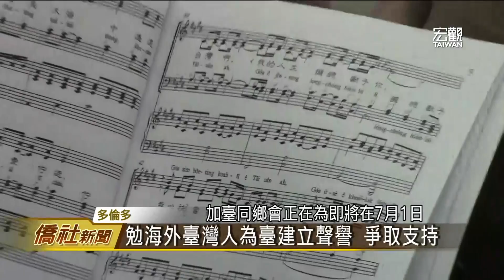巴拿馬斷交 多倫多臺僑齊聲支持臺灣—宏觀僑社新聞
來關心巴拿馬背棄與中華民國的百年邦誼，與中國大陸建交，多倫多台僑社團，對此感到遺憾和痛心。包括多倫多台灣商會、多倫多台灣人社團聯誼會、世界華人工商婦女企管協會，多倫多分會等各大社團，都同聲表明堅定支持自由民主台灣，今後僑胞將更加努力，在世界各個角落進行民間外交，讓各國看見和認同台灣。

臺灣宏觀電視 胡玉立 (編輯 陳凱婷)
加拿大多倫多 採訪報導

➨更多宏觀影片：
《新聞類》